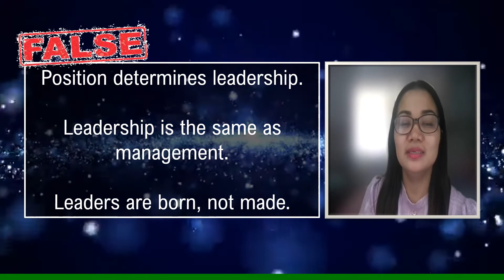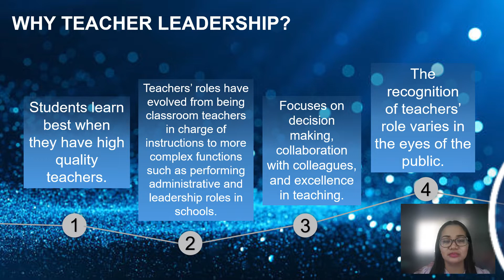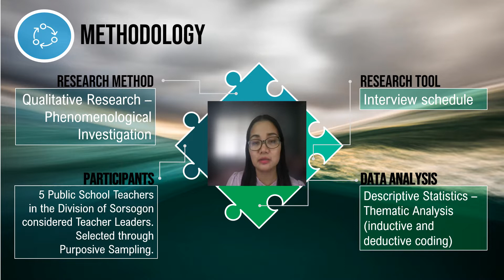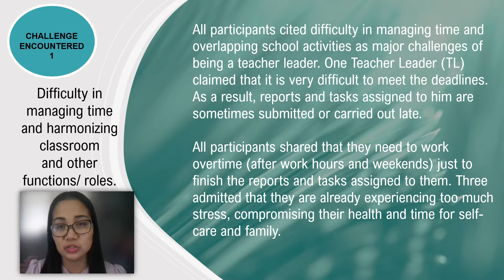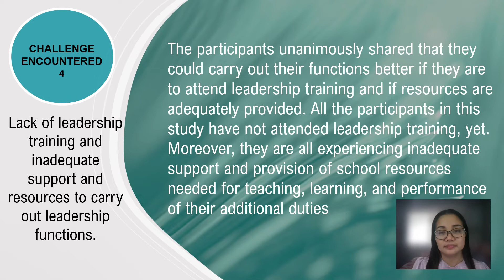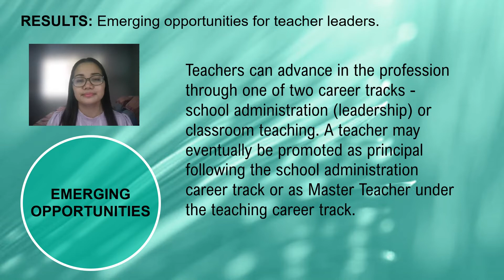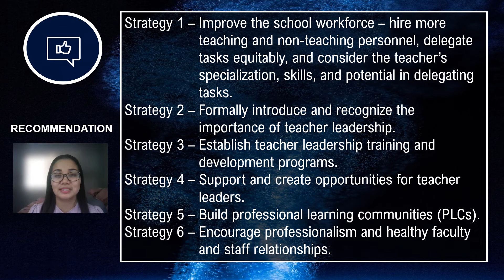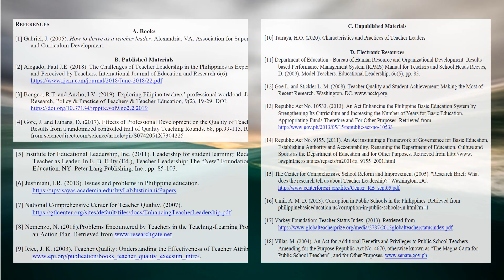Challenges and opportunities for Teacher-Leaders in Public Schools by Hilger O. Tarraya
Qualitative Research